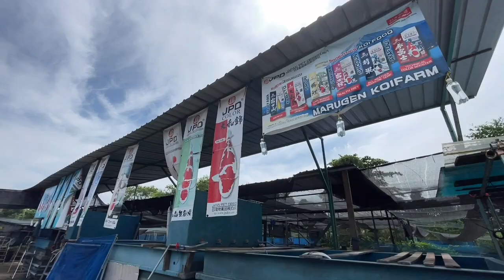Singapore Koi Farm - Marugen Koi Farm Experience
Where to buy Koi in Singapore?
Marugen Koi Farm Experience